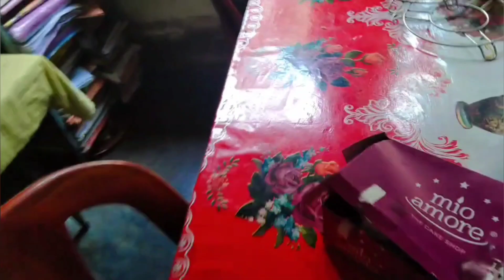sotti manush ajj ache kal nei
dailylifestyle lifestyle tandrarrannabatiwithvlog Hell, everyone
.I am tandra a lovely ♥️ Mom and Happy Homemake I share Simple and Happy Family Lifestyle, Positivity, Time Management, Easy Cooking, Easy Kid Handling Tips, Easy DIY Tips For Skin & Hair Care, Shopping, Product Review etc. Pls Subscribe this BEL🔔 icon
"Aso boso ektu golpo kori bolo jibon tomai ki sekhalo"
Xoxo_
Tandrar ranna bati with vlog